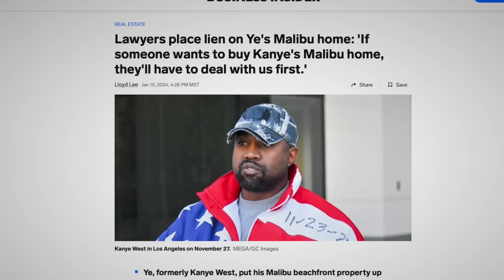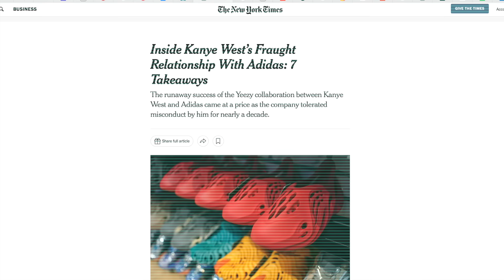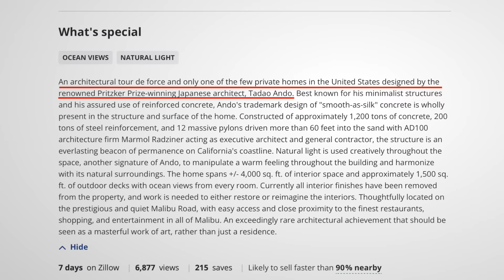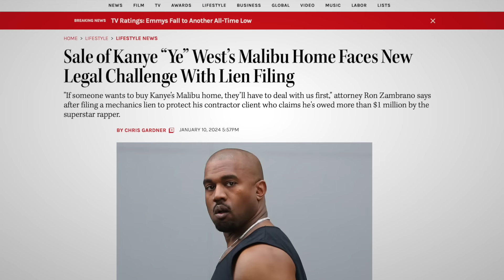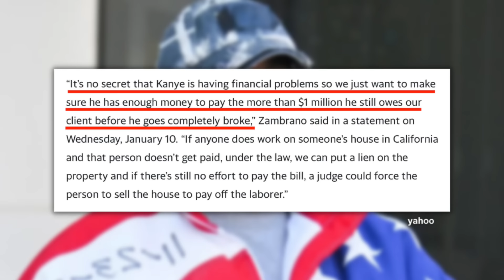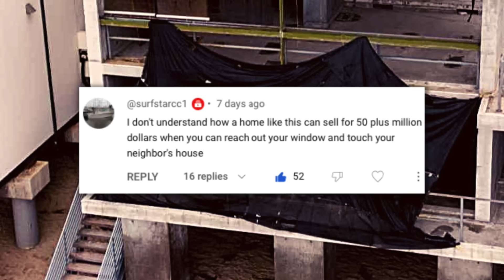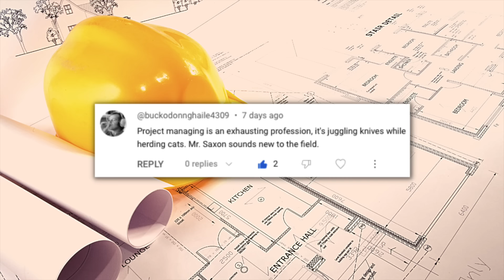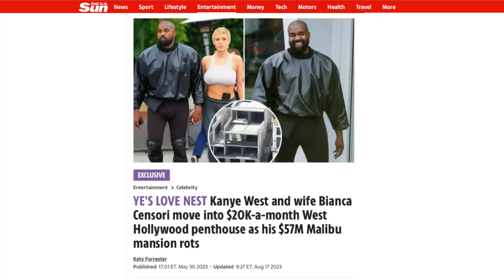Kanye’s Malibu Mansion Hit with $1 Million Lawsuit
Kanye West bought a Tadao Ando mansion in Malibu California for $57,000,000. He proceeded to gut the mansion, but never finished the remodel, and he has now resisted the home for sale for $53,000,000. The contractor who did all of the demo work at the home, Tony Saxon, has now filed a $1,000,000 mechanics lien on Kanye's mansion stating that he was not paid in full for the work he completed on the property. In today's episode we dive into the latest development on this story.

-Scott